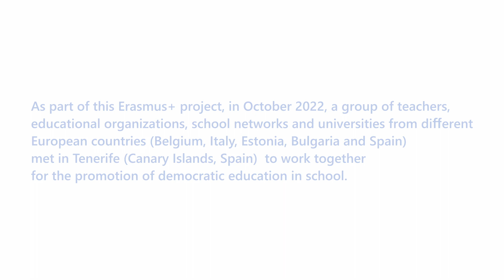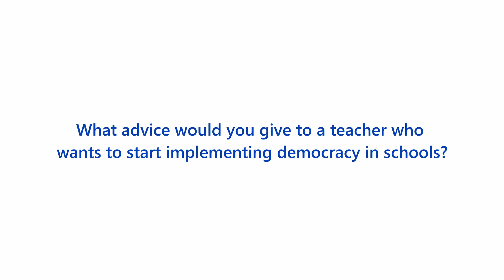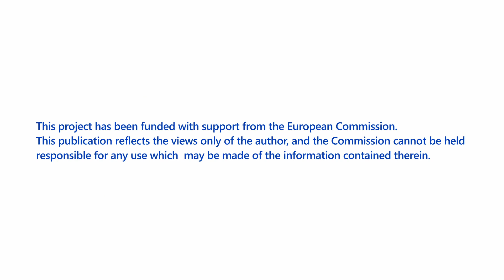DESC project interviews by La Laguna University